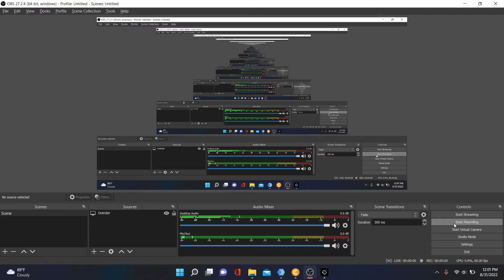Throne Room - Outriders - Technomancer Solo (No Commentary)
Played with Technomancer